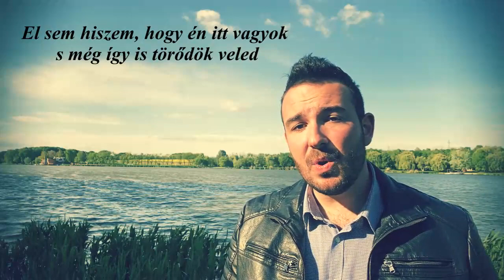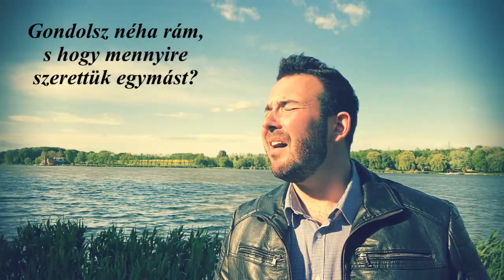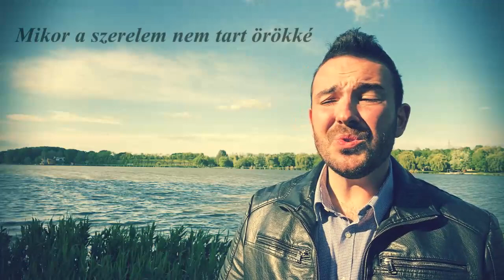Marty Balin - Hearts (Cover by Meggyes Csabi) - With Hungarian translate